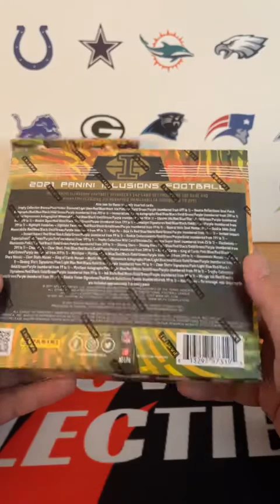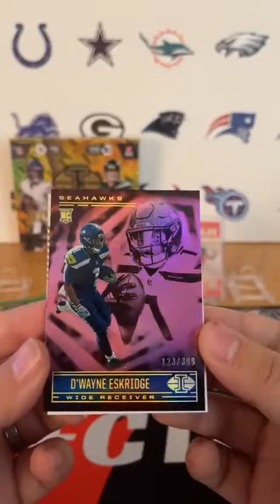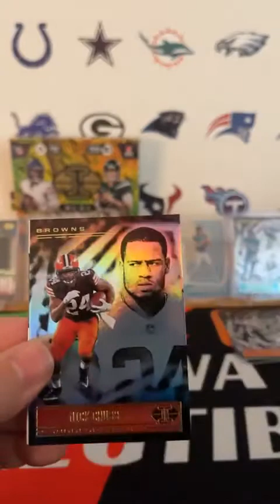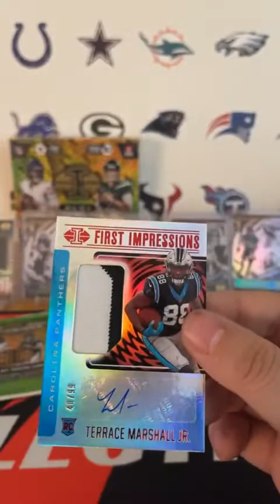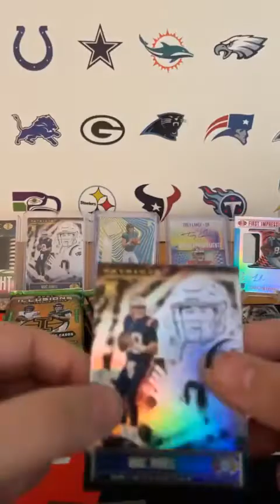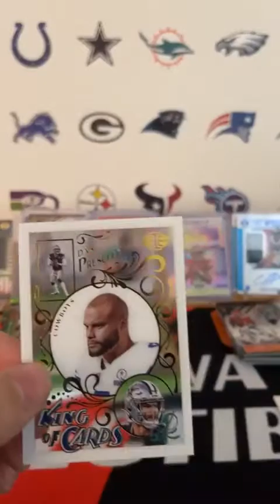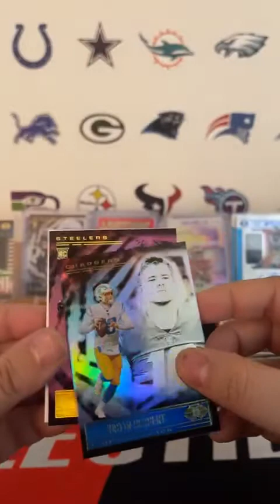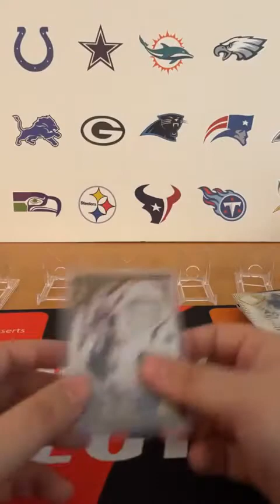Trey Lance🔥 2021 Panini Illusions 2 Hobby Box Team Break #232